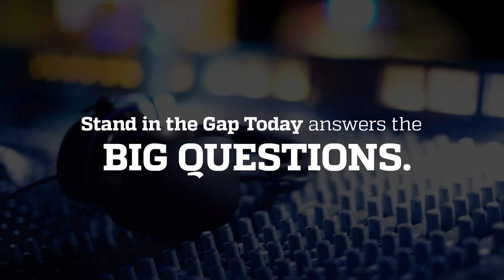Government Policies Walking or Crossing the Line?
Recently a pastor from FL was arrested for meeting at their church as normal. The GA Sec. of Health indicated that according to her even drive in churches where people sit in their cars and listen to the church service on their car radios is a violation. Mayor DeBlasio in New York City even ordered all churches and synagogues shuttered beginning on Sunday with threats of fines and permanent closure even though it appears bars are still open, and no reference was made to the 100 mosques located in NYC. Are we witnessing a ‘walking of the line’ or a ‘crossing of the line’ from a Constitutional perspective?

Speakers: Sam Rohrer, Jeremy Dys